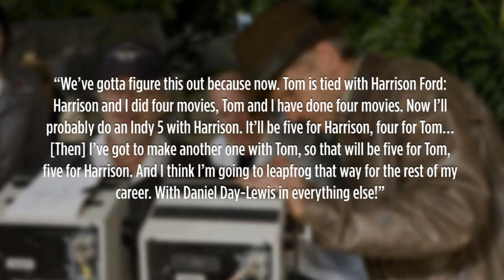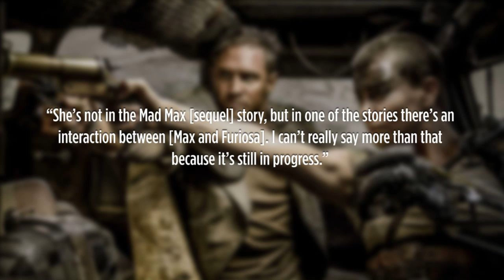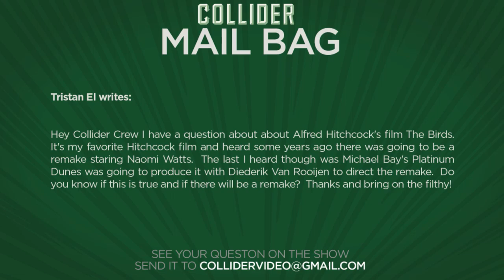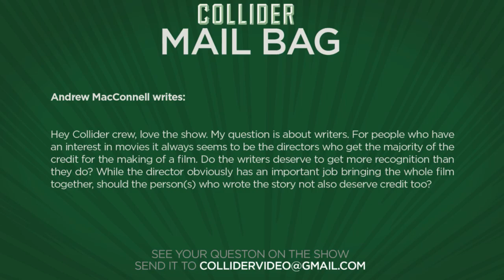Collider Movie Talk - Indiana Jones 5 Coming Says Steven Spielberg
On this episode of Collider Movie Talk, John Campea, Jon Schnepp, and Kristian Harloff discuss the following:

Mad Max sequel will not include Furiosa

Nick Cassavetes to direct Road House

Escape From New York remake

Alfred Hitchcock’s Birds remake

Writers credit in movies

Ant-Man and Hank Pym

Collider Movie Talk - Indiana Jones 5 Hinted By Steven Spielberg